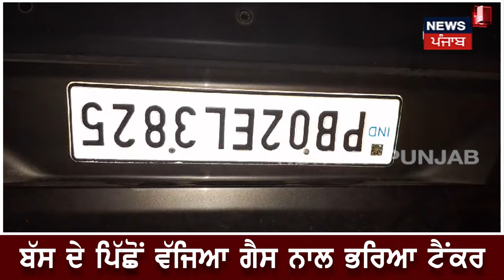PRTC ਦੀ ਬੱਸ ਨੇ ਮਾਰੀ ASI ਦੀ ਕਾਰ ਨੂੰ ਟੱਕਰ, ਹਾਈਵੇਅ 'ਤੇ ਲੱਗਿਆ ਲੰਬਾ ਜ਼ਾਮ | Phagwara Accident | N18V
PRTC ਦੀ ਬੱਸ ਤੇ ਕਾਰ ਵਿਚਕਾਰ ਹੋਈ ਟੱਕਰ। ਹਾਈਵੇਅ ਤੇ ਪਲਟ ਗਈ Brezza ਗੱਡੀ। ਬੱਸ ਦੇ ਪਿੱਛੋਂ ਵੱਜਿਆ ਗੈਸ ਨਾਲ ਭਰਿਆ ਟੈਂਕਰ। ਹਾਈਵੇਅ ਤੇ ਲੱਗਿਆ ਗੱਡੀਆਂ ਦਾ ਲੰਬਾ ਜ਼ਾਮ।